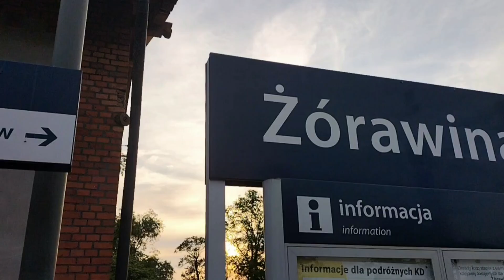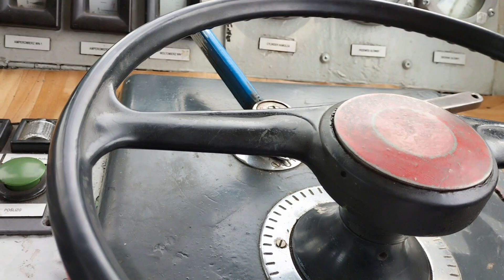Pierwszy rok na Youtube!!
Dziś nadeszła wielka chwila na kanale!

Ten kanał już ma ponad rok. Dziękuje wszytkim którzy są dalej ze mną i wspierają kanał :)

W Wakacje planuje nad jakimś daily składanki np 10dni albo 5dni ale to zobaczymy jak będzie z aktywnością na kanale ;)

Jeszcze raz dziękuje i zapraszam na skromny film!
Miłego dnia :D

Muzyka: AlunaGeorge - You Know You Like It (Tchami Remix)